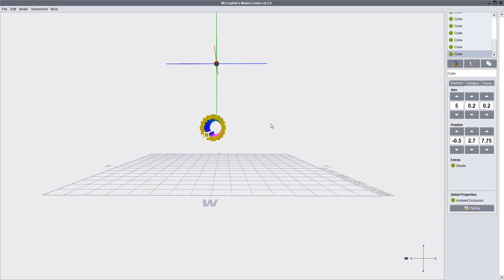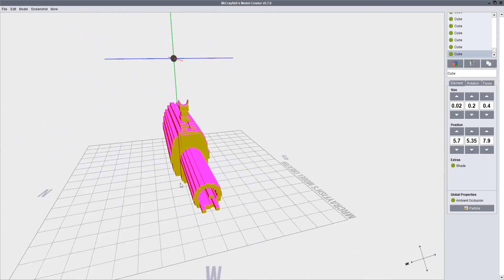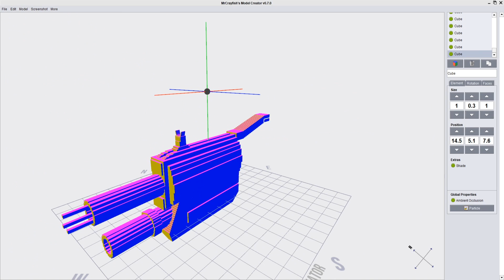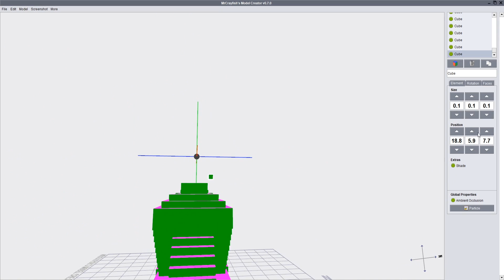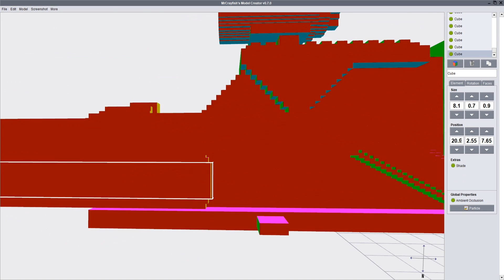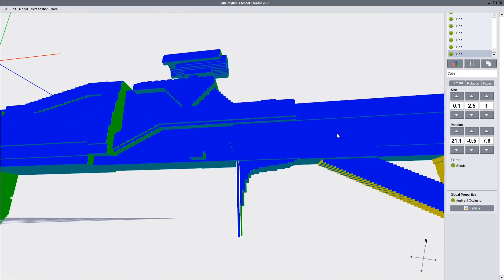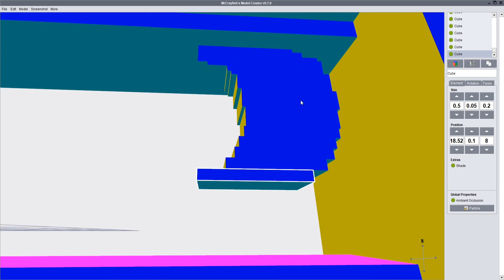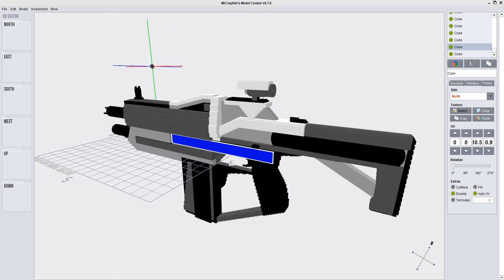3D Modeling a MARSHAL-A1 Auto Rifle from DESTINY 2 in MINECRAFT! (TIMELAPSE)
This is timelapse I recorded a little over a year ago of myself 3D modeling the Marshal-A1 auto rifle from Destiny in a more blocky/pixelated style to fit into Minecraft!

TIMELAPSE MUSIC ATTRIBUTIONS:
1)